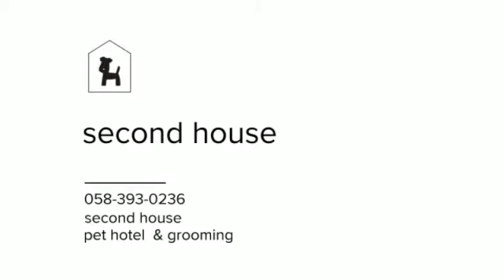2017/11/22 dogrun 02